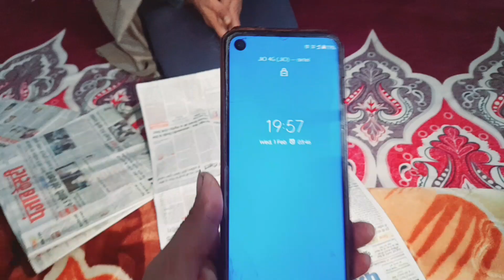सुबह का काम रात में ही निपटा दिया || @skvlogs078